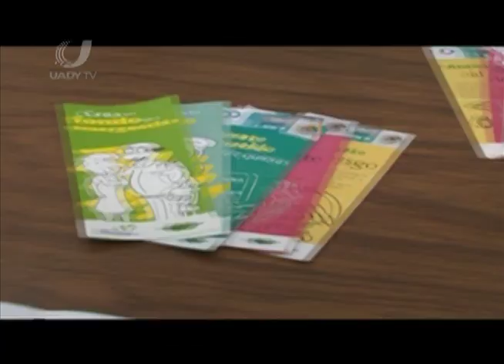Feria servicio social -Reflejo Universitario